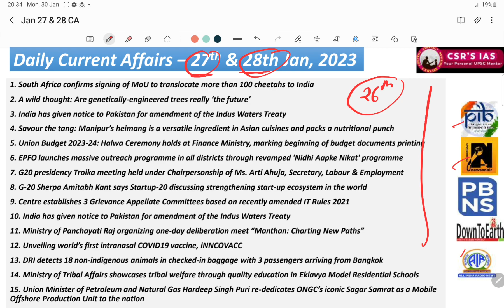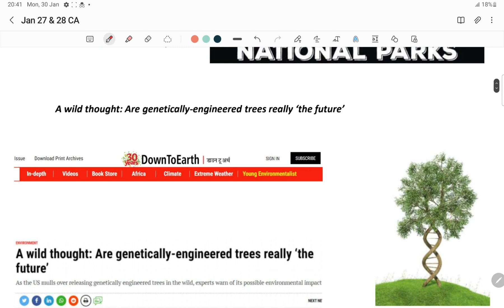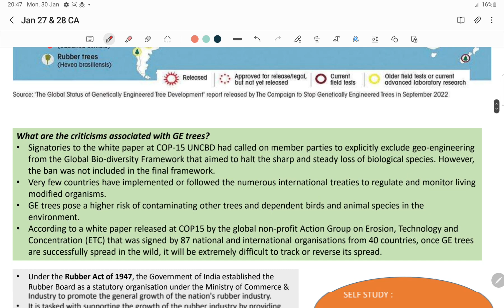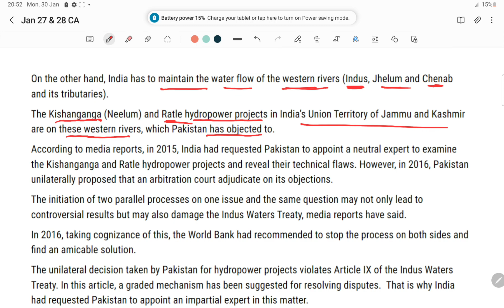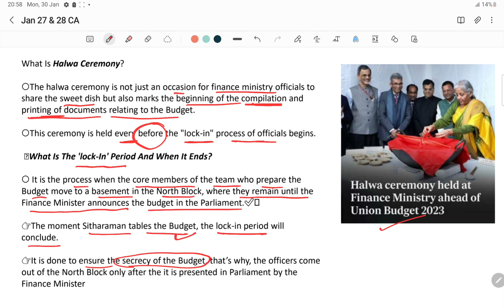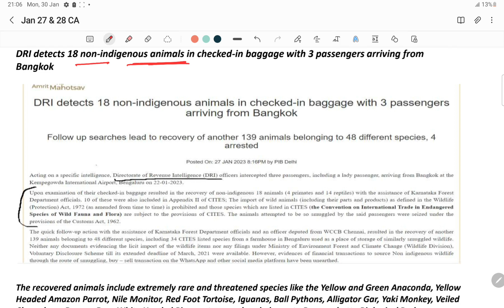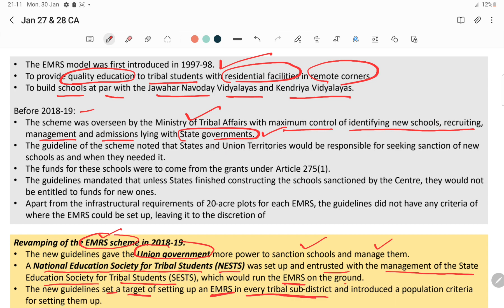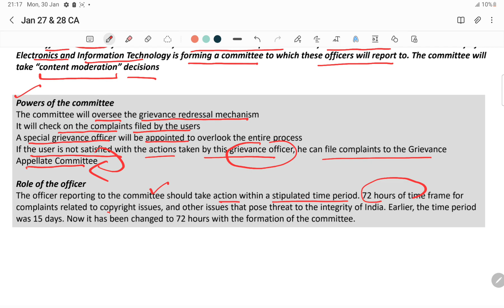An eye on Current Affairs | 27 & 28 Jan, 2023 | @CSRsIAS | Upsc Current Affairs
🅾️This video covers the following topics :

1. South Africa confirms signing of MoU to translocate more than 100 cheetahs to India
2. A wild thought: Are genetically-engineered trees really ‘the future’
3. India has given notice to Pakistan for amendment of the Indus Waters Treaty
4. Savour the tang: Manipur’s heimang is a versatile ingredient in Asian cuisines and packs a nutritional punch
5. Union Budget 2023-24: Halwa Ceremony holds at Finance Ministry, marking beginning of budget documents printing
6. EPFO launches massive outreach programme in all districts through revamped 'Nidhi Aapke Nikat' programme
7. G20 presidency Troika meeting held under Chairpersonship of Ms. Arti Ahuja, Secretary, Labour & Employment
8. G-20 Sherpa Amitabh Kant says Startup-20 discussing strengthening start-up ecosystem in the world
9. Centre establishes 3 Grievance Appellate Committees based on recently amended IT Rules 2021
10. India has given notice to Pakistan for amendment of the Indus Waters Treaty
11. Ministry of Panchayati Raj organizing one-day deliberation meet “Manthan: Charting New Paths”
12. Unveiling world’s first intranasal COVID19 vaccine, iNNCOVACC
13. DRI detects 18 non-indigenous animals in checked-in baggage with 3 passengers arriving from Bangkok
14. Ministry of Tribal Affairs showcases tribal welfare through quality education in Eklavya Model Residential Schools
15. Union Minister of Petroleum and Natural Gas Hardeep Singh Puri re-dedicates ONGC’s iconic Sagar Samrat as a Mobile  Offshore Production Unit to the nation